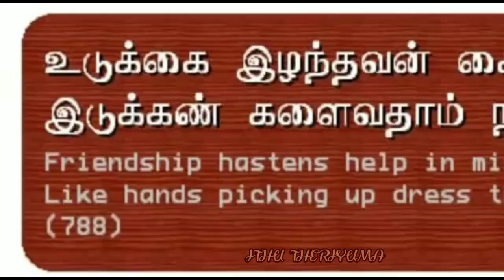ALL ABOUT NATPU 💝|| TAMIL|| FILLED WITH INTERESTING AND FUN FILLED CONTENT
This video is all about friendship and some interesting and fun filled contents about FRIENDSHIP

Our other videos. Don't forget to watch that too

*Wishing you all a very happy friendship day.
America has announced every August first Sunday will be holiday and that day should be celebrated as FRIENDSHIP DAY

* Even in Sanga kaalam there was a friendship between pulavars including avaiyaar(detailed informations available in video)

*August 1st Sunday is FRIENDSHIP DAY. August 3rd Sunday is WOMEN'S FRIENDSHIP DAY.
International friendship month FEBRUARY

* Winnie the Pooh is the world's ambassador of friendship.

*And some scientific and Interesting facts about friendship. It involves fun content too. Watch the whole video to know about it..

STAY SAFE AND HEALTHY..BYE SEE YOU ALL IN NEXT VIDEO